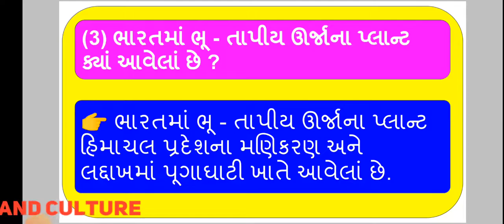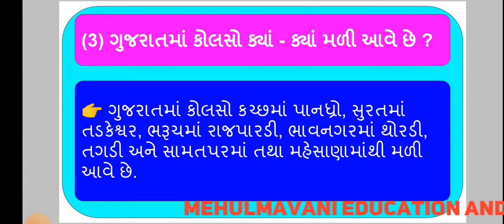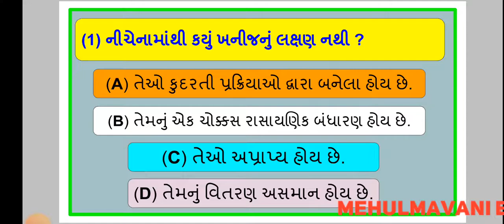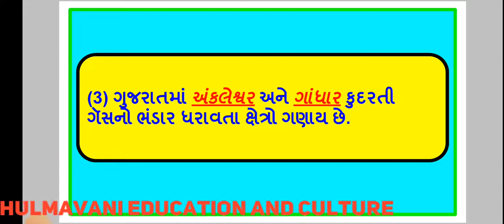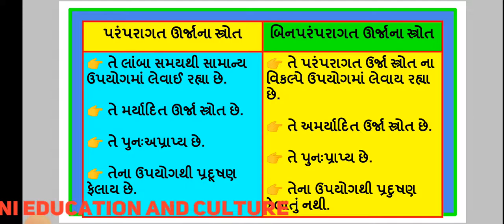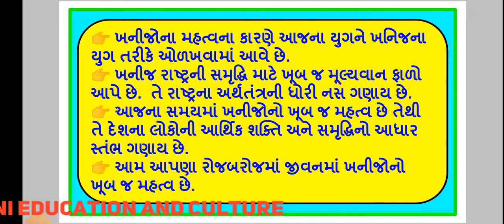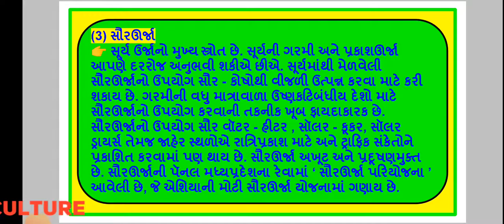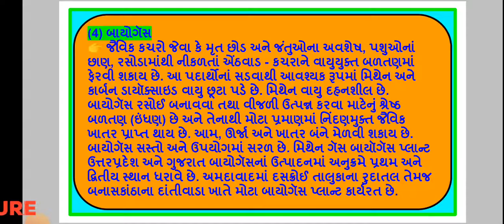dhoran 8 samajik vigyan | chapter 10 | swadhayay | std 8 | part 10 | unit 10 | ધોરણ 8 સામાજિક વિજ્ઞા